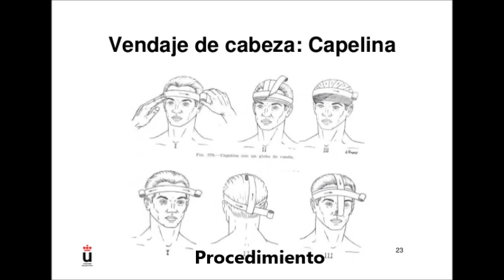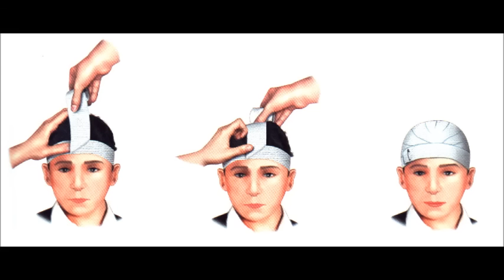Vendaje para la cabeza o vendaje de capelina